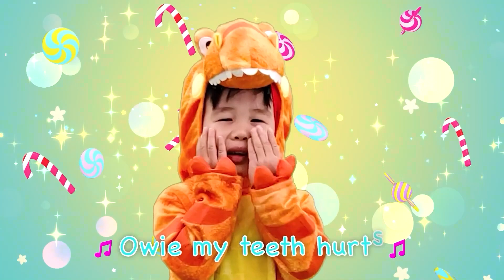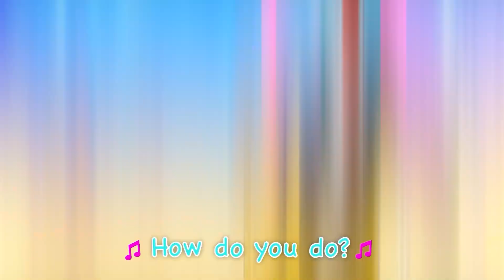Baby Shark Doo Doo + Baby Shark Rescue & More Nursery Rhymes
Join us as we celebrate some of the most popular nursery rhymes, including "Baby Shark doo doo" and the "Baby Shark Rescue" song. These fun and catchy tunes are sure to be a hit

Baby Shark Lyrics:
Baby shark!

Mommy shark!

Daddy shark!

Grandma shark!

Grandpa shark!

Let's go dance, doo, doo, doo, doo, doo, doo.

Run away!

Baby Shark Rescue Lyrics:

Doctor shark, doo doo doo doo doo doo
Doctor shark!

Supergirl shark, doo doo doo doo doo doo
Supergirl shark!

Police shark, doo doo doo doo doo doo
Police shark!

Superboy shark, doo doo doo doo doo doo
Superboy shark!

Firefighter shark, doo doo doo doo doo doo
Firefighter shark!

Run Away!